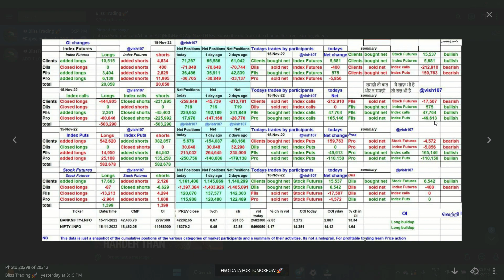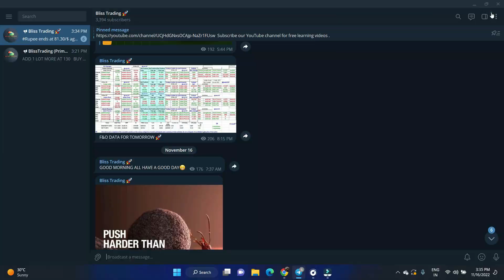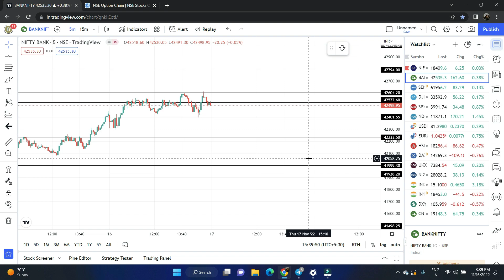Nifty Prediction and Bnaknifty Analysis for 17 Nov 2022 | Thursday | Weekly Expiry | Episode 33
Nifty Prediction and Bnaknifty Analysis for 17 Nov 2022 | Thursday

We Provide Daily  Intraday Calls in Bank Nifty and Stock Options
(If Not Able to Join via above link search Blisstrading on Telegram)

TOPICS COVERED IN THIS VIDEO :

1) NIFTY 50 ANALYSIS FOR 17 Nov 2022
2) BANKNIFTY ANALYSIS FOR 17 Nov 2022
3) NIFTY AND BANKNIFTY CHART ANALYSIS FOR 17 Nov 2022

nifty analysis for 17 Nov 2022  THURSDAY
bank nifty analysis for 17 Nov 2022 THURSDAY
bank nifty expiry 17 Nov 2022 THURSDAY
nifty expiry on 17 Nov 2022  THURSDAY
Nifty Forecast
nifty
Nifty Nifty
nifty share price
bank nifty
nifty 50
bank nifty share price
nifty today
nifty tomorrow
nifty analysis
banknifty analysis
nifty prediction
banknifty
nifty
nifty tomorrow
nifty tomorrow
nifty analysis
banknifty analysis
nifty prediction
banknifty
nifty
nifty nifty
nifty live
Thursday market prediction
17 Nov 2022 bank nifty
17 Nov 2022 market
17 Nov 2022 market analysis
17 Nov 2022 nifty
Thursday market prediction
bank nifty
monday  market
nifty
nifty 50
nifty 50 tomorrow prediction
nifty analysis
nifty monday
nifty prediction
nifty tomorrow